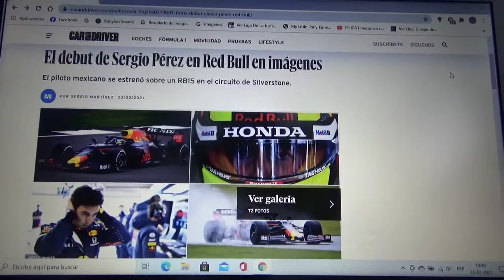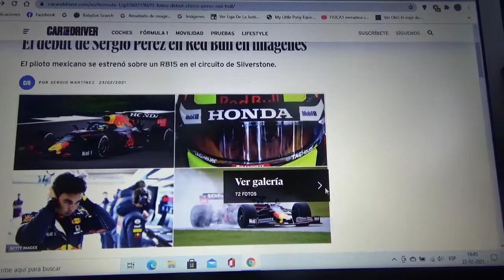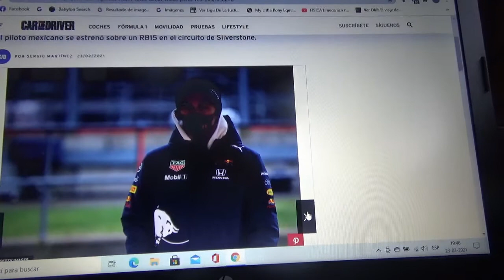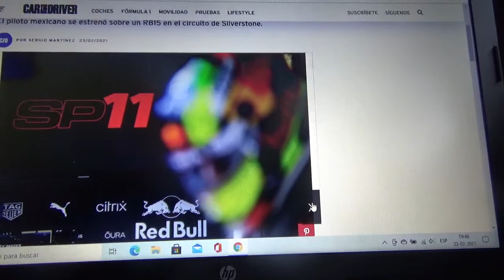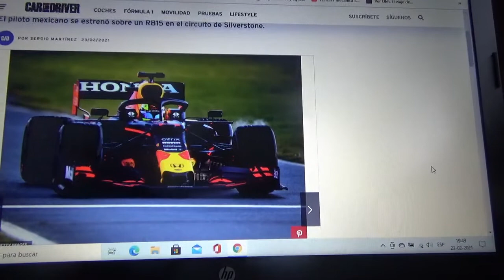Fotos del debut de Sergio "Checo" Pérez con Red Bull Racing en Silverstone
El mexicano debutó con la escuadra austriaca a bordo de la máquina RB15 de la Temporada 2019 de F1